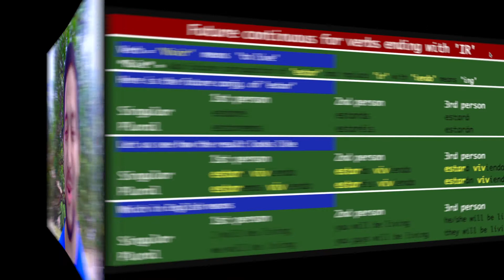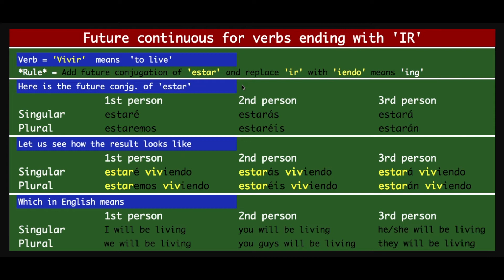FUN 105 = Spanish I will be doing IR + Chile